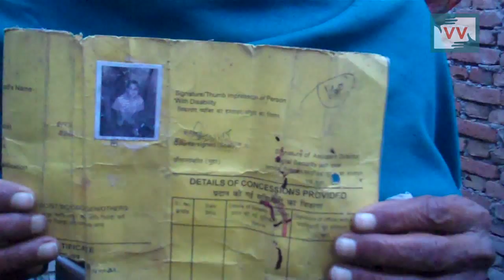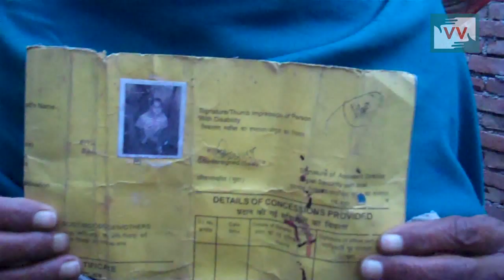NO Disable Pension to Mentaly Disorder Boy at Siwan, Bihar - Video Volunteers Gyanti Reports